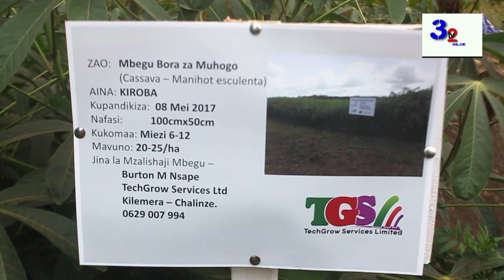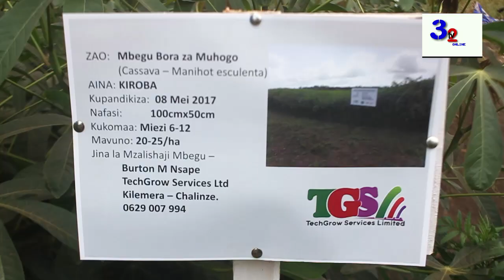MBEGU MPYA ZA MHOGO ZINAPATIKANA CHALINZE..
Hayo yameelezwa na Mkurugenzi wa TECHGROW SERVICES LTD
Ndugu, Burton Nsape katika Maonesho ya nanenane Kanda ya Morogoro 2018